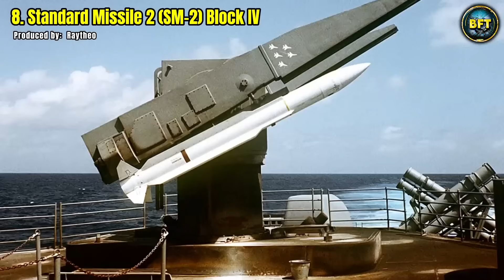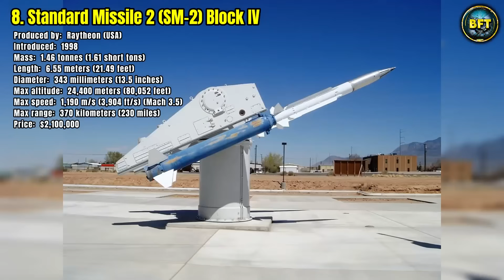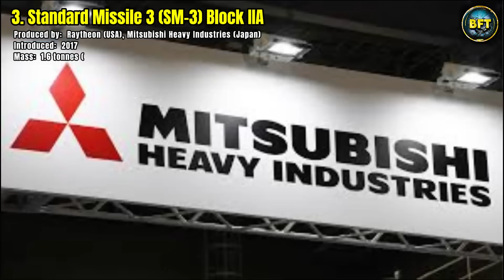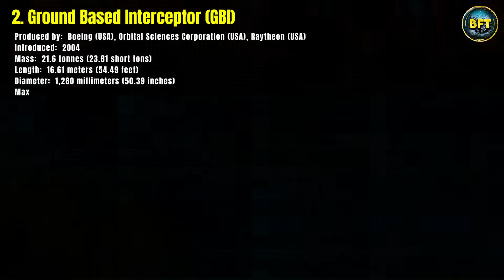Top 10 Most Expensive Missiles in the World!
Discover the Top 10 Most Expensive Missiles in the World – the cutting-edge weapons that redefine modern warfare.

From advanced air-to-air systems to long-range strategic missiles, these powerful technologies cost millions of dollars to develop and deploy.

In this video, we break down each missile’s price, capabilities, and why they are considered among the most advanced and expensive weapons ever built.

If you’re passionate about military technology, defense systems, and modern weapons, this countdown will give you an exclusive look at the future of warfare.

00:00 Top 10 Most Expensive Missiles in the World!
00:26Evolved Sea Sparrow Missile (ESSM)
01:27 Aster 30 (SAMP-T)
02:28 Standard Missile 2 (SM-2) Block IV
03:26 Meteor BVRAAM
04:30 Arrow 3
05:23 Patriot PAC-3
06:32 Standard Missile 6 (SM-6)
07:42 Standard Missile 3 (SM-3) Block IIA
08:52 Ground Based Interceptor (GBI)
10:04 Next Generation Interceptor (NGI)